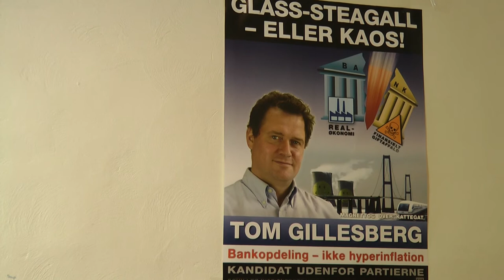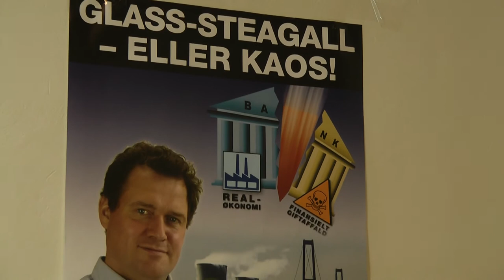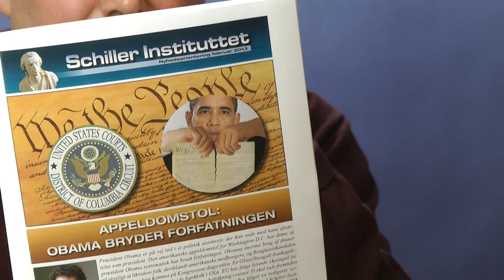Nyhedsorientering den 14. februar 2013, Schiller Video 145a